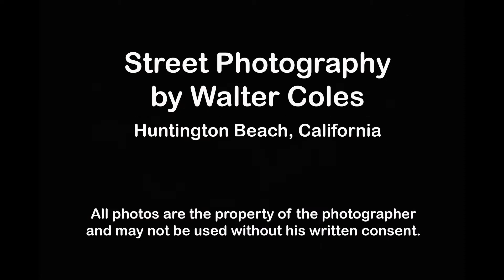Donut Derelicts Car Show People Portraits Volume 3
Car shows attract some interesting people, both owners and spectators. This video, the third in a series, contains photos of people at the Donut Derelicts car show in Huntington Beach, California in 2021-22.